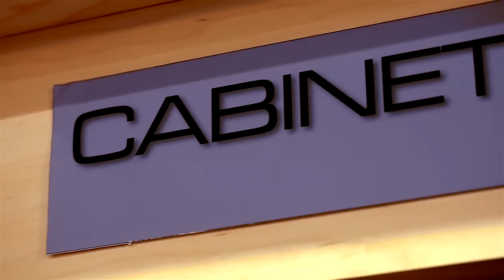Millworx LLC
We are a premier design and build firm capable of making any vision or idea a reality. We handle every aspect of your project by nurturing your conceptual ideas into a detailed CAD design process, skilled manufacture and build, with limitless custom finishes and finally project completion through comprehensive and professional installation. We are a complete and "turn key" solution for Architects, Contrators, Designers and Homeowners who wish to achieve a flawless execution of proportion, form and function with thoughtful and professional execution.